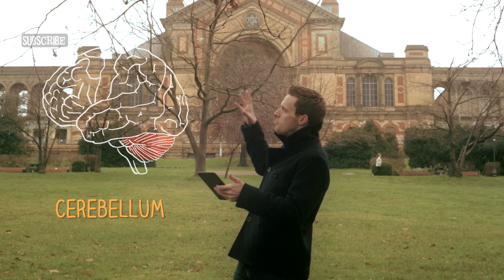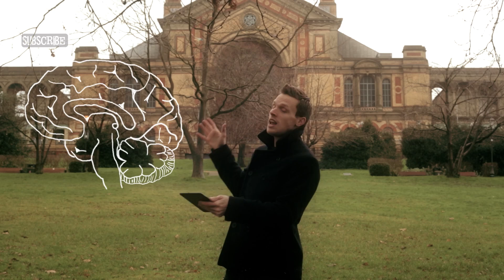Why do we laugh when we're tickled | Greg Foot | Ask Head Squeeze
To kick off AskHeadSqueeze Thursdays, Greg Foot is answering a great question from YouTuber James the Weirdo who asked us to 'Explain why tickling and pressure points do the funny things that they do'.

Greg answers that and many more questions in this video!

00:29 What is a tickle?

When you're touched, the nerve endings under your epidermis (top layer of skin) send electrical signals to the brain to be interpreted. When we're tickled the somatosensory cortex picks up the signals to do with pressure, but the anterior cingulated cortex also analyses the signals. This part of the brain governs pleasurable feelings.

01:36 Why can't we tickle ourselves?

The cerebellum at the back of the brain tells you that you're about to self-tickle so the brain doesn't waste up precious time interpreting the signals from the tickle!

Greg's FOOT NOTE 1:
Bays PM, Flanagan JR, Wolpert DM.
'Attenuation of self-generated tactile sensations is predictive, not postdictive'
Public Library of Science: Biology (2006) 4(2): e28

02:04 Why do people laugh when they're tickled?

Evolutionary biologists and neuroscientists believe that we laugh when we're tickled because the part of the brain that tells us to laugh when we experience a light touch, is also the same part that tells us to expect a painful sensation. It's called the hypothalamus. Laughing when we're tickled in our vulnerable spots (under the arms, near the throat and under our feet) could be a defensive mechanism. Research suggests that we've evolved to send this signal out to show our submission to an aggressor -- basically to dispel a tense situation and prevent us from getting hurt.

FOOT NOTE 2:
Wattendorf E, Westermann B, Fiedler K, Kaza E, Lotze M, Celio M.
'Exploration of the Neural Correlates of Ticklish Laughter by Functional Magnetic
Resonance Imaging'
Cereb. Cortex (2012) doi:10.1093/cercor/bhs094

03:47 BONUS FACT! Gorillas laugh like us when they're tickled. This could mean that we've been laughing when we're tickled for 30-60 million years! Bonkers!

FOOTNOTE 3:
Ross MD, Owren MJ, Zimmermann E.
'Reconstructing the Evolution of Laughter in Great Apes and Humans
Current Biology (2009): Vol. 19, Issue 13, pp. 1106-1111'

04:18 BONUS BONUS FACT! Rats laugh when they're tickled too, but they giggle at 50kHz which is out of our audio range.

FOOT NOTE 4:
Panksepp J, BurgdorfJ.
'50-kHz chirping (laughter?) in response to conditioned and unconditioned tickle-induced reward in rats: effects of social housing and genetic variables.'
Behavioural Brain Research (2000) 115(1): 25-38.

If you want one of your questions answered join our G+ Community 'Head Squeezers'.

Want more about what sets off our funny bones? Here's James May on 'Why do we laugh?'